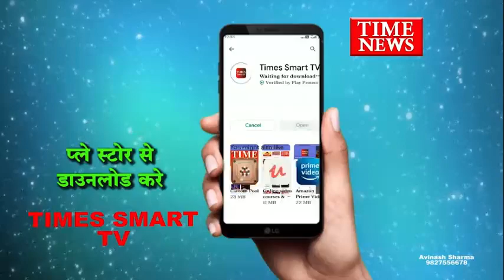मुख्यमंत्री शिवराज सिंह चौहान ने बैठक में अधिकारियों को दिए निर्देश